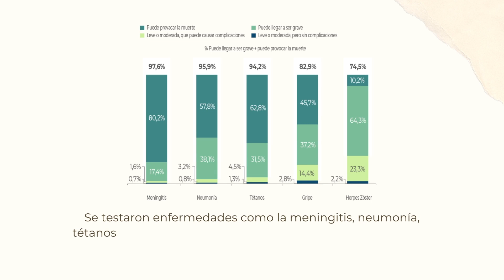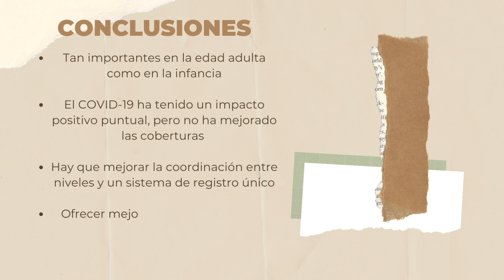Estudio sobre vacunación del adulto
El IV Congreso Nacional de Enfermería y Vacunas ha acogido la presentación  un vídeo animado que ha presentado los principales resultados de la encuesta de percepción enfermera de la vacunación del adulto en nuestro país llevada a cabo por el Consejo General de Enfermería y la Asociación Nacional de Enfermería y Vacunas (ANENVAC).